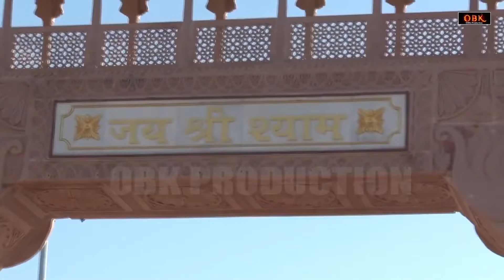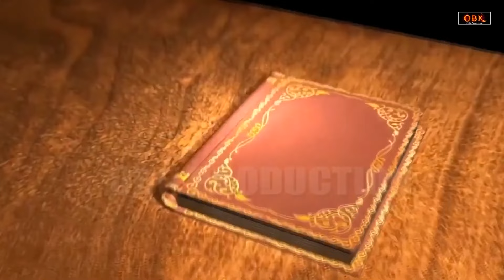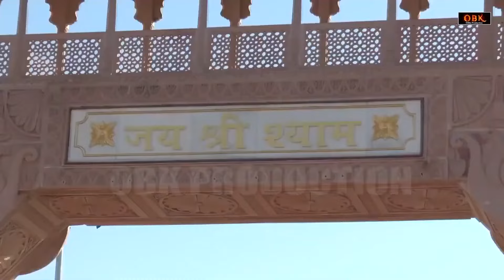महावीर श्री खाटू श्याम की कथा | Khatu Shyam Ki Veer Gatha | Katha | Shyam Bhakti Geet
Title : महावीर श्री खाटू श्याम की कथा

Shyam Bhajan,
shyam bhajan,
2022 shyam bhajan,
2022 khatu shyam bhajan,
shyam bhajan,